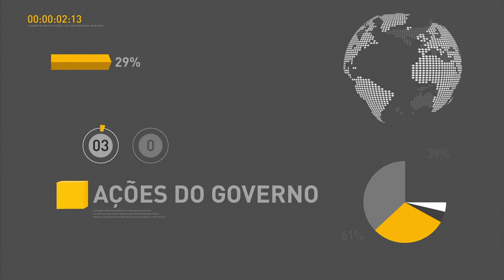BOLETIM REPÓRTER NBR 12h - 12 de dezembro de 2017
REPÓRTER NBR 12h - 12.12.17: confira a agenda do presidencial nesta terça-feira (12). E mais: presidente Michel Temer participa da posse da nova  diretoria-executiva da Confederação da Agricultura e Pecuária do Brasil (CNA).